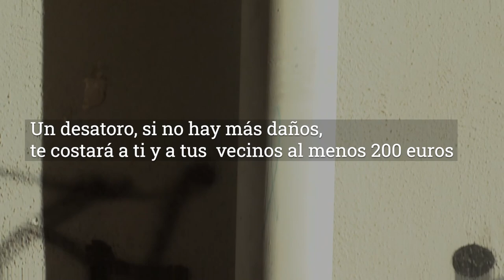Campaña Toallitas 2022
Vídeo producido por Onda Color a petición de la Mesa de Vivienda del Plan Comunitario Palma Palmilla Proyecto Hogar. Enmarcado en el proyecto Concienciación Vecinal Palmillera 2022,  subvencionado por el Área de Participación Ciudadana del Ayuntamiento de Málaga.